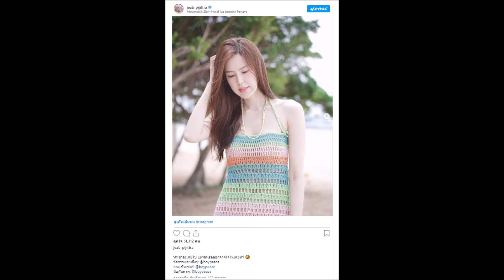เจี๊ยบ อวดผิวขาวโอโม่ เที่ยวพัทยา